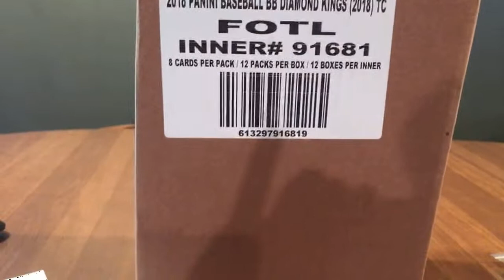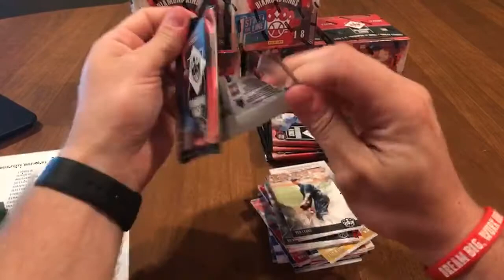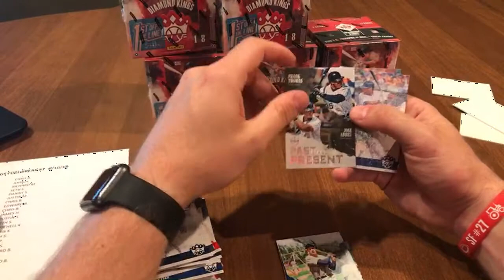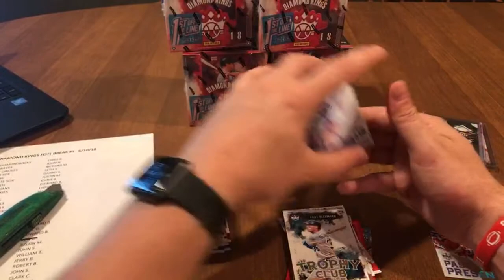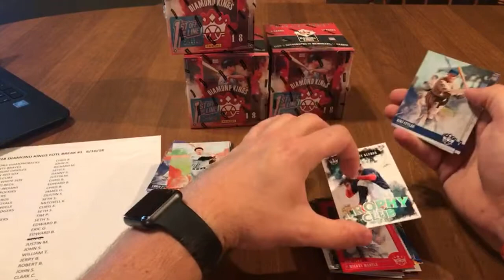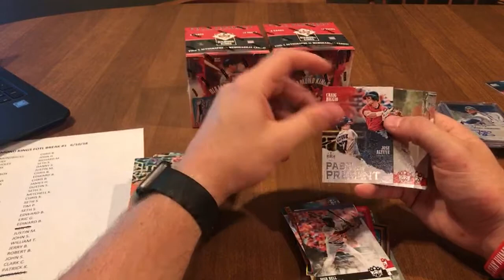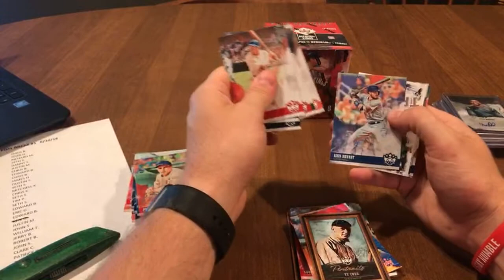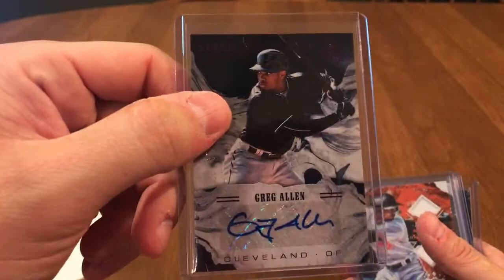2018 DK FOTL 6 Box Break #1